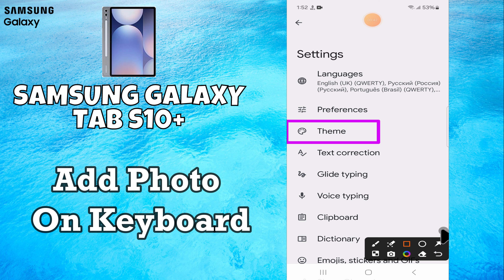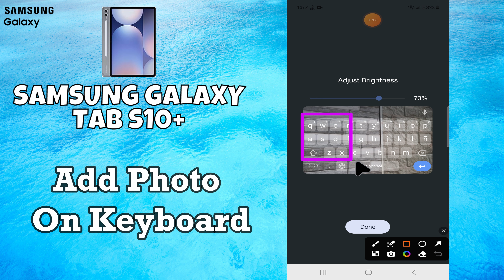How to set photo on keyboard in Samsung Galaxy Tab S10 Plus